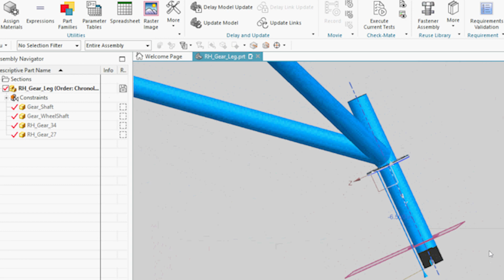Insta360 One X Flight / Landing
Here's what a standard approach looks like. After sharing my non-standard approach, I thought it only made since to share!

If you have any camera tips or safety questions, please share!!

Notes:
-I will be uploading a quick setup video as well, be sure to checkout how I mount the camera and others coming up.

-Red plan in the intro: Mike Patey with Draco